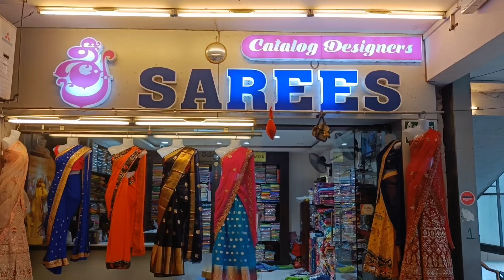డామేజి లేవు ఓన్లీ మిస్ ప్రింట్ లే అందుకే 90కి ఇస్తున్నాం || సింగిల్ Courier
Address:-

SRI SAREES
Shop no 78,79,80
Vaishavi Complex
Opp best price
Guntur 522001
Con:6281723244